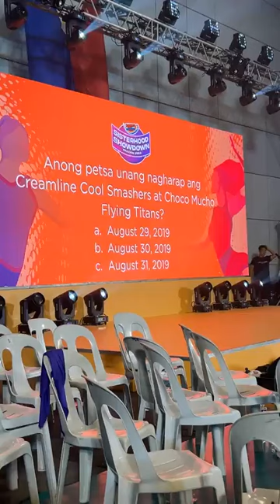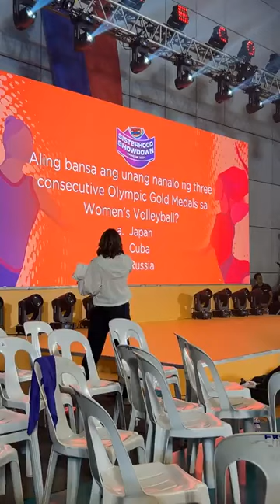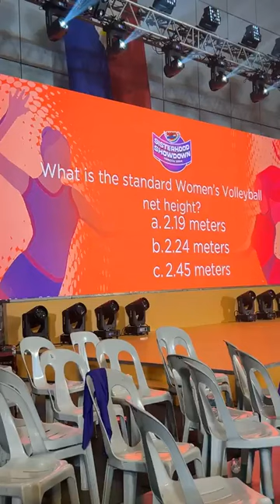CREAMLINE VS CHOCO MUCHO 🔴Live Now | SISTERHOOD SHOWDOWN 2024 | FULL GAME 🔥